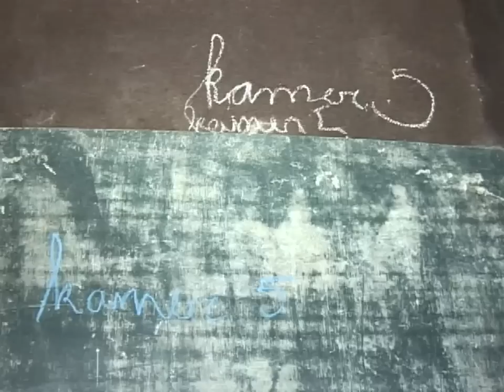Chan Santokhi, " The Awasa King" in Flora en Pikin Pokigron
De Vooruitstrevende Hervormings Partij Voorzitter Dhr Chan Santokhi, de Nationale Zelfredzame Leider, gaat naar de volksbuurten. Hij laat ook zijn Awasa talent wijzen.